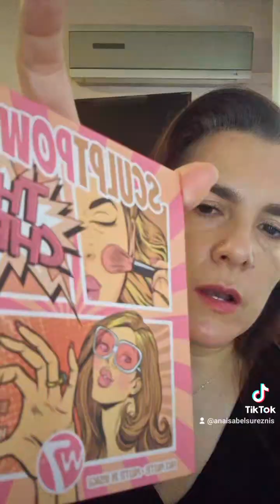GRWM Low cost Abril 2024